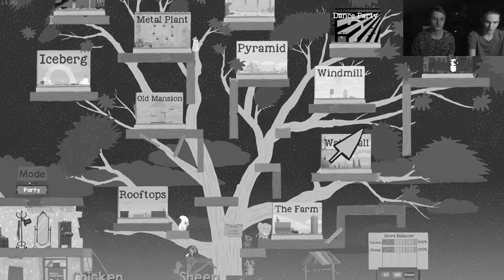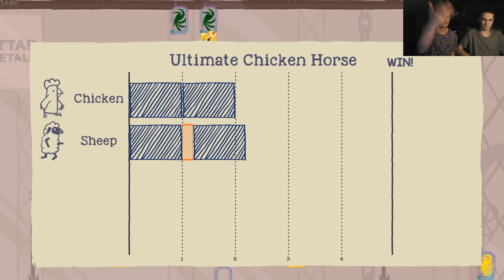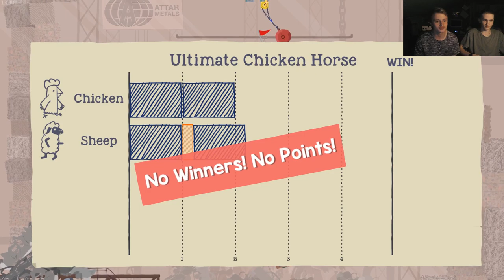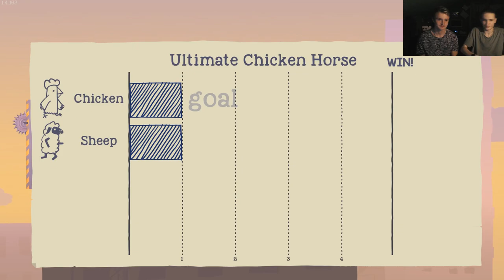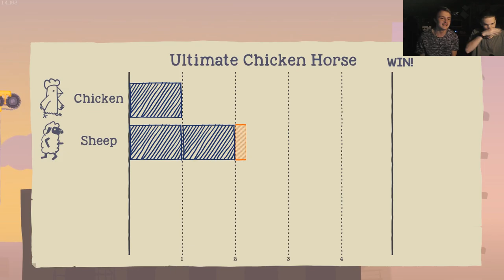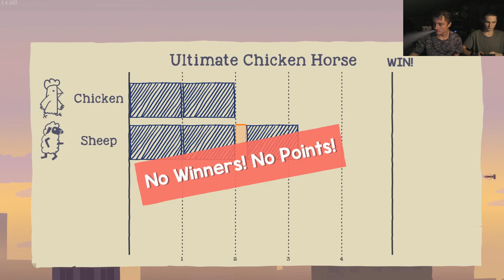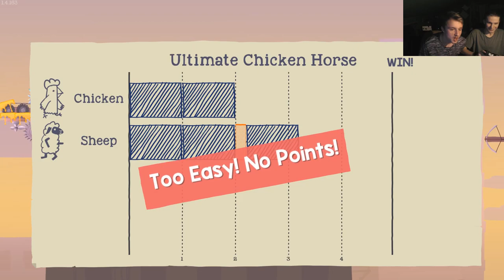DKN HRAJE | ULTIMATE CHICKEN HORSE | #1 | w/ Elektro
Po patnácti letech je tu další LetsPlay společně s mým střihačem Elektrem

Dnes jsme se pustily do hry Ultimate Chicken Horse ten kdo to dokouká do konce na toho na konci čeká dárek.

Edit: Elektro
Účinkující: Elektro a Dukino
Zvuk: Elektro
Kamera: zase Elektro
Obraz : jak jinak než Elektro
Psaní popisu u videa: Já Elektro -_-